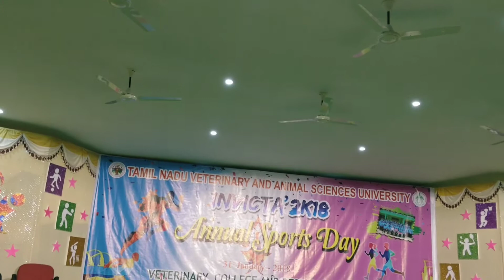Free style soccer | kartick jr| தமிழன்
Kartick Jr.